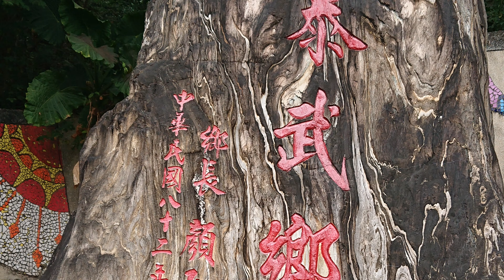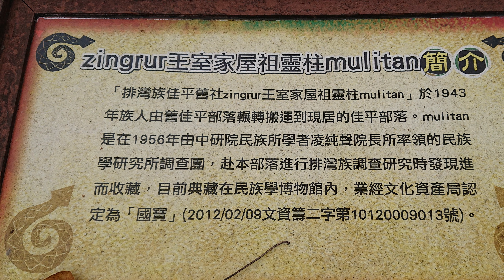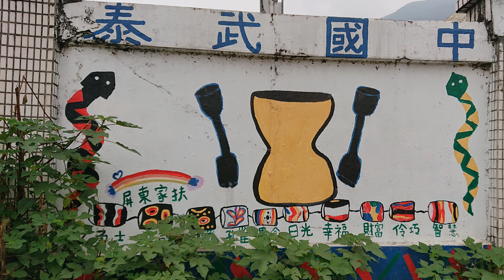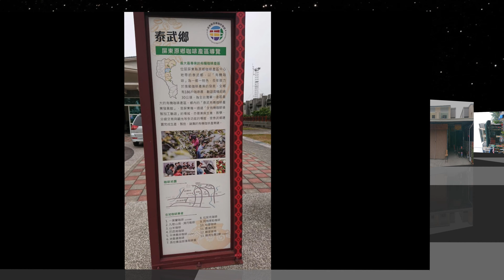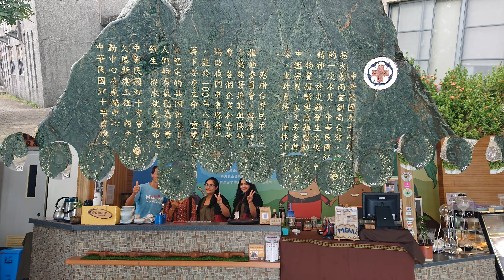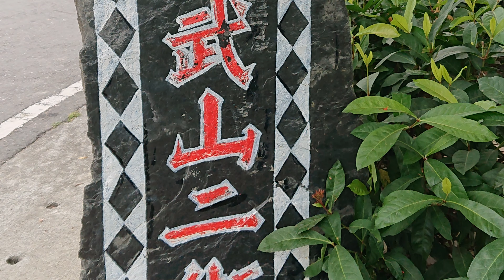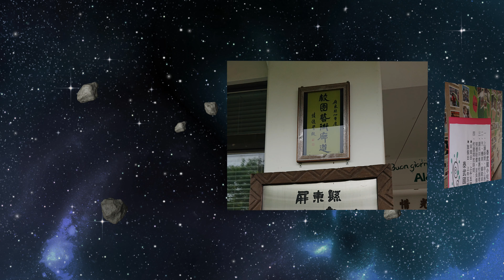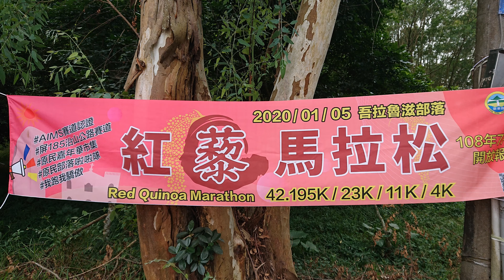屏東~泰武鄉風景區-克拉魯滋部落4K